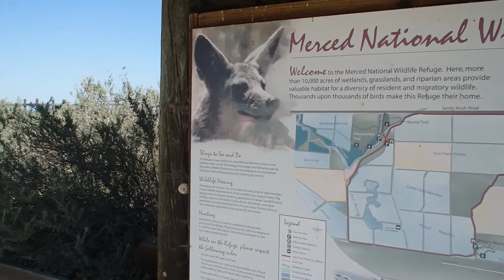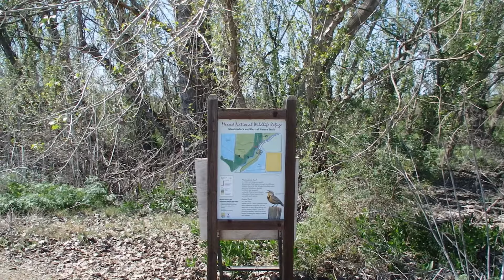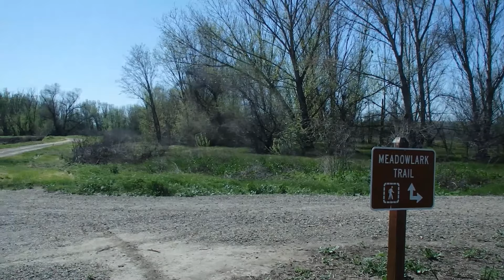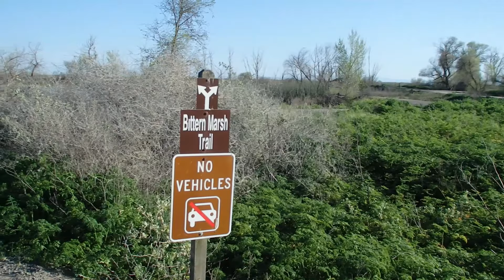Merced wildlife refuge Springtime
A cup of coffee, and a walk in nature at the refuge.